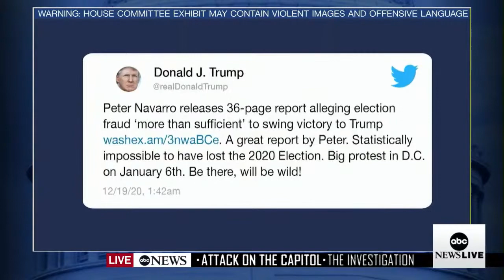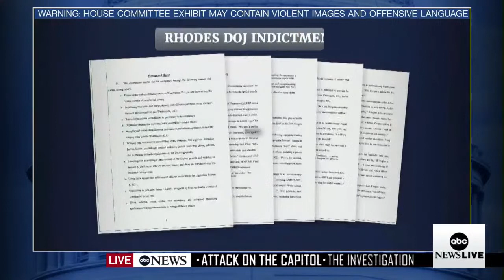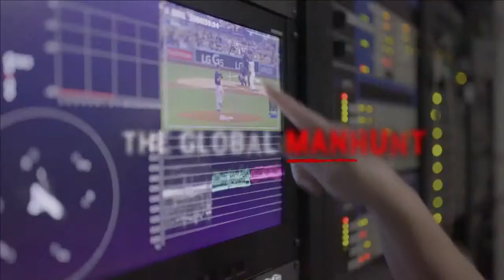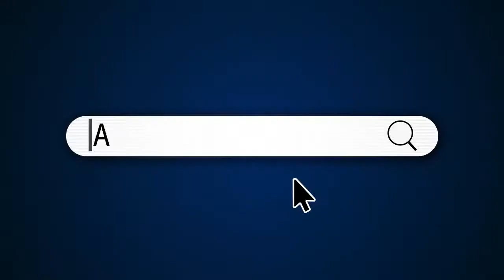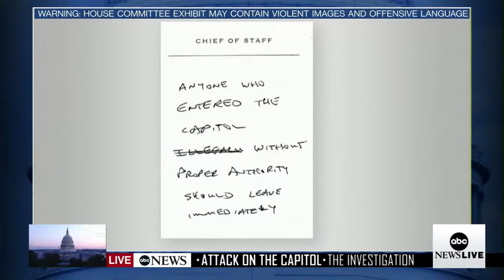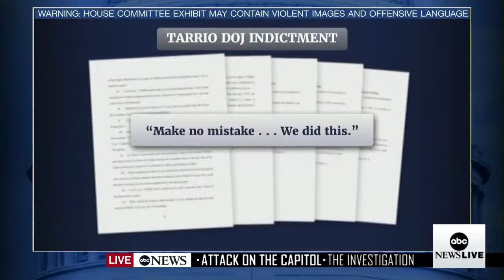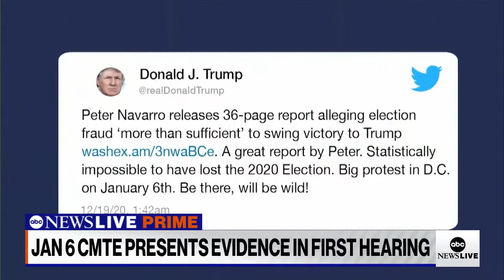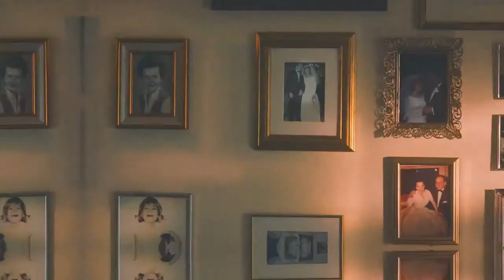WATCH LIVE: January 6th Hearing: Attack on the Capitol l ABC News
LATEST UPDATES: ABCNews.com